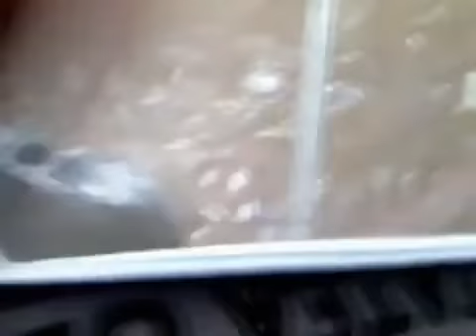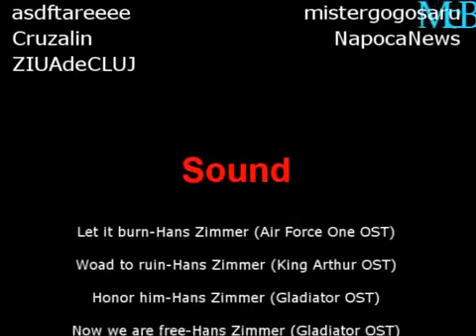Universitatea Cluj 14 aprilie 2011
U Cluj in Gruia